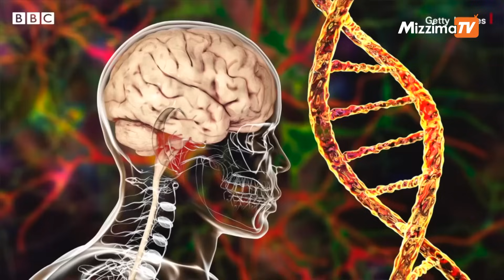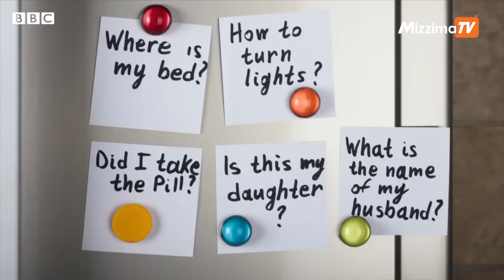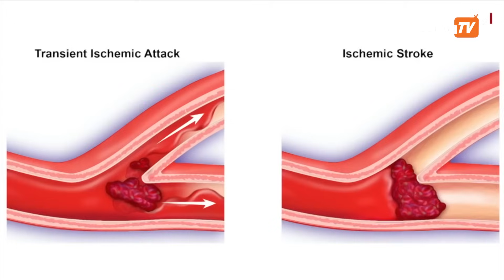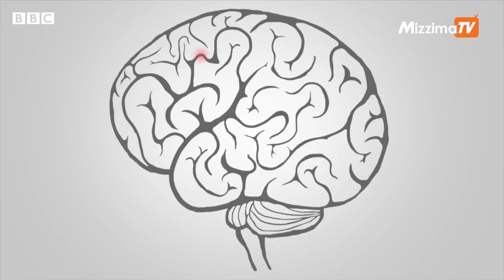အသိမှတ်ဥာဏ်လျော့ပါးလာတဲ့ Dementia ရောဂါ - BBC News မြန်မာ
ကိုယ့် မိသားစုဝင်ထဲက အဘိုးအဘွား၊ အဖေအမေ တစ်ဦးဦး ခါတိုင်းနဲ့မတူ ခဏခဏ မေ့တတ်လာရင်၊ တွေ့နေကျလူတွေရဲ့ နာမည်တွေကိုတောင် မမှတ်မိတော့ဘူးဆိုရင် စိုးရိမ်စရာပါလား။
ဒါတွေက သက်ကြီးရွယ်အိုတွေမှာ ဖြစ်တတ်တဲ့ အသိမှတ်ဥာဏ် လျော့ပါးလာတဲ့ Dementia ‌ရောဂါရဲ့ ရှေ့ပြေးလက္ခဏာတွေလား။
အရှင်းပျောက်အောင် ကုလို့ မရတဲ့ Dementia ရောဂါ ဖြစ်လာခဲ့ရင် ရောဂါ ပိုဆိုးမလာအောင် ဘယ်လိုနည်းတွေနဲ့ ထိန်းထားလို့ ရမလဲ။
သူငယ်ပြန်နေပြီလို့ တချို့က ထင်တတ်ကြတဲ့ Dementia ရောဂါသည် မိသားစုဝင်တွေကို အကောင်းဆုံး ဘယ်လို ပြုစုစောင့်ရှောက်ကြမလဲ။
စတာတွေကို ယူကေနိုင်ငံမှာ Dementia အပါအဝင် စိတ်နဲ့ ပါတ်သက်တဲ့ ရောဂါတွေကို ကုသပေးနေတဲ့ သက်ကြီး စိတ်ရောဂါ အထူးကု သမားတော်ကြီး ‌ဒေါက်တာ နွဲ့ဝင်းသိန်းက ဘီဘီစီရဲ့ ကျန်းမာရေးရာ Health Matters အစီအစဥ်မှာ ရှင်းပြထားပါတယ်။